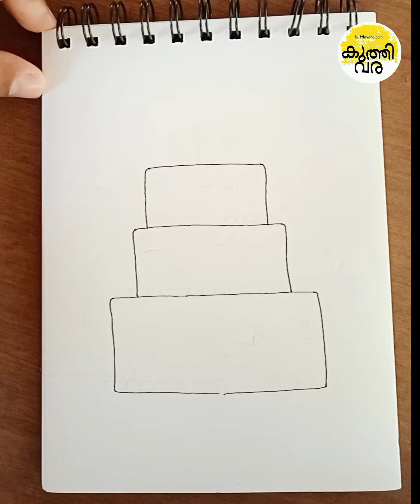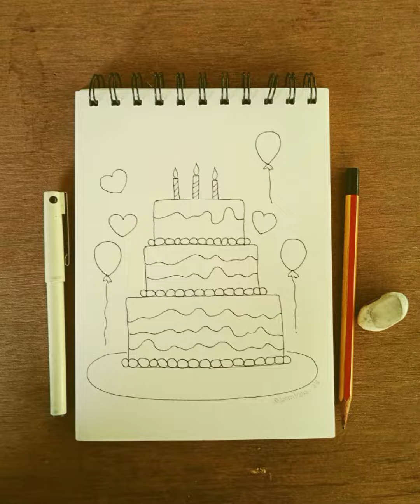Birthday cake drawing